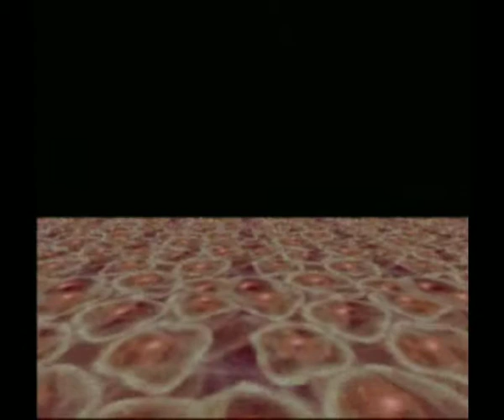Terranigma - Part 9 "Zue & Storm Master (Boss 4)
Info: In this episode we continue on with Zue and fight the boss. There's actually quite a few useful items from the treasure chest so make sure to skip out on any treasures. (They should be pretty easy to find.) To my surprise, I actually managed to contain most of my healing items until the boss. I kind of expected to use most of them up due to how hard the enemies hit. Also feel kind of dumb for forgetting to equip the new armor I bought before I entered this place. I'm kind of used to RPG's that automatically equip the armor as you buy it.

The Storm Master is actually not as difficult as I remembered even for being at my level. (Which I'm not too certain if I'm actually under leveled at this point.) His attacks can be kind of hard to doge since a lot of them do take up a lot of the platform but other then that he isn't too bad and pretty easy to damage. The second phase I find to be even easier actually since you can take more damage of him.

Anyways I'm just glad to be done with this place, not that I don't like it. In fact I think it has one of the best tracks in game but yeah places like this kind of confuse me.